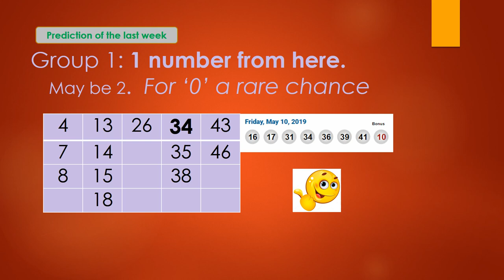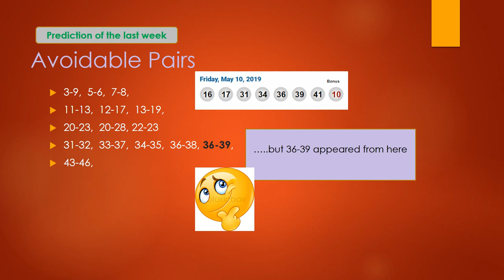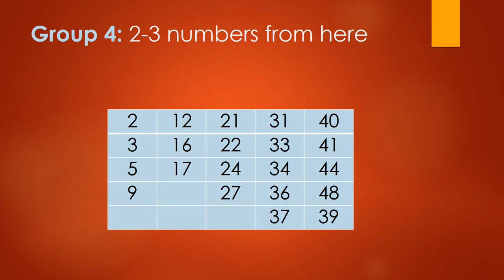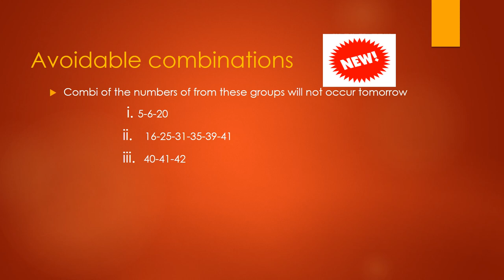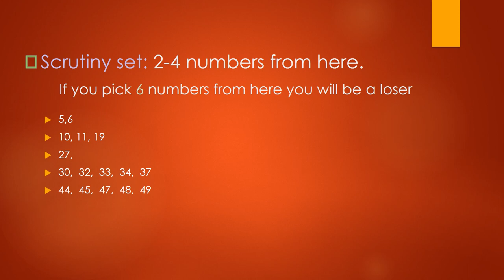Win LOTTO MAX May 17 2019 Predictions and Tips